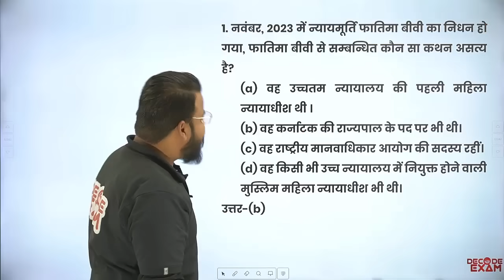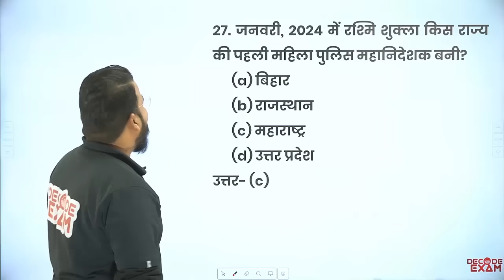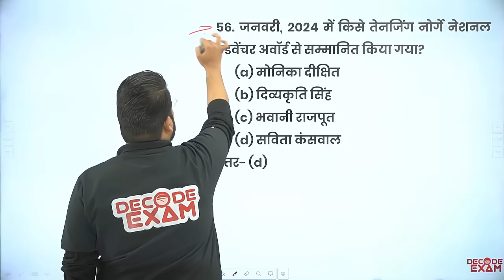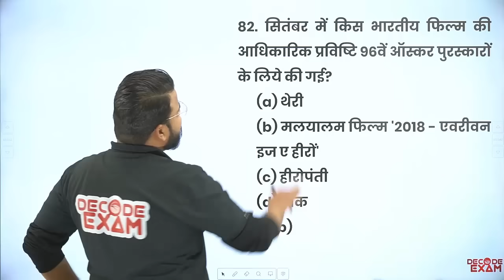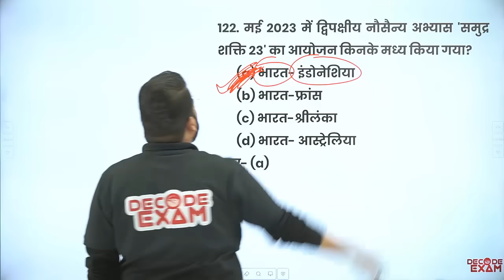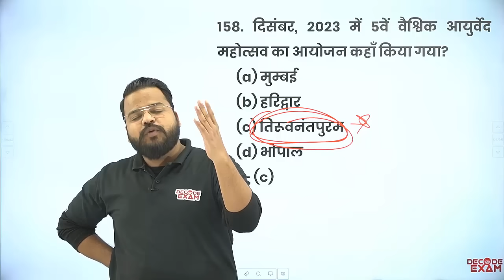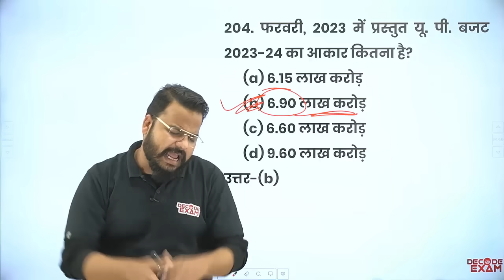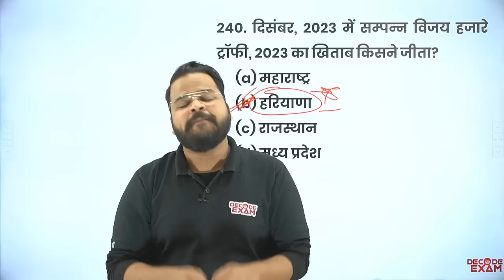UPPSC RO/ARO Yearly Current Affairs 2023-24 (MARATHON-8) QUESTION SERIES-4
2023 की संपूर्ण वार्षिक समसामयिकी - राष्ट्रीय घटनाक्रम Complete Current Affairs 2023 in Hindi
Yearly Current Affairs 2023 Revision Series International Current Affairs
UPPSC RO/ARO Exam 2023 Special Quick Revision Series Current Affairs Important Facts - लक्ष्य समीक्षा अधिकारी 2023-24 || समीक्षा अधिकारी परीक्षा (RO-ARO) 2023 हेतु समसामयिक घटनाक्रम के अतिसंभावित प्रश्न एवं तथ्य

RO/ARO Books
RO/ARO Syllabus